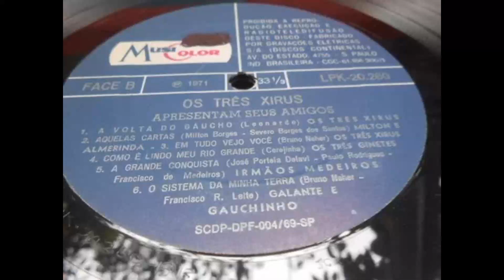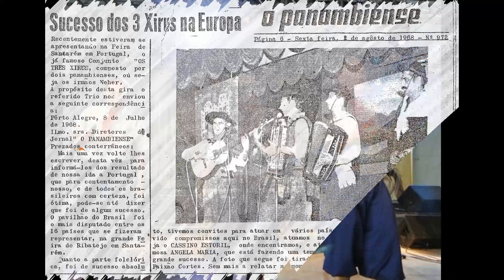Parabéns, Parabéns - Feliz Aniversário - Bruno Neher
Do Cd Datas Comemorativas - Os 3 Xirus/2007